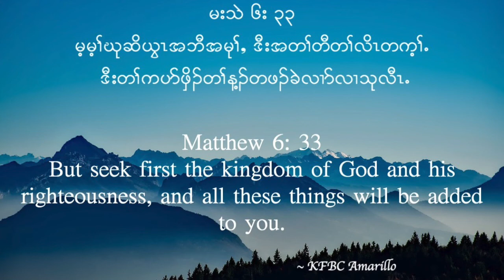Amarillo [KFBC] Activities